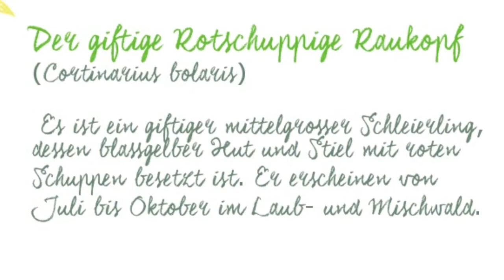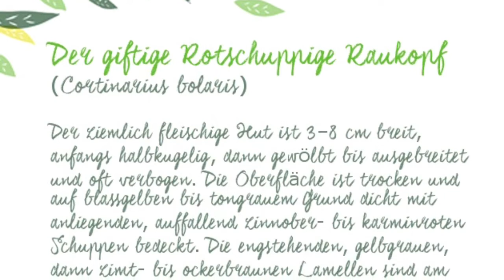Rotschuppiger Raukopf - Giftige Schönheit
Der giftige Rotschuppige Raukopf oder Rotschuppige Dickfuß (Cortinarius bolaris) ist eine Pilzart aus der Familie der Schleierlingsverwandten (Cortinariaceae). Es ist ein mittelgroßer Schleierling, dessen blassgelber Hut und Stiel mit rötlichen Schüppchen besetzt ist. Die Fruchtkörper erscheinen von Juli bis Oktober in Laub-, selten in Nadelwäldern.

Der ziemlich fleischige Hut ist 3–8 cm breit, anfangs halbkugelig, später gewölbt bis ausgebreitet und oft verbogen. Die Oberfläche ist trocken und auf blassgelben bis tongrauem Grund (besonders zur Hutmitte hin) dicht mit anliegenden, auffallend zinnober- bis karminroten Schüppchen bedeckt. Die engstehenden, gelbgrauen, später zimt- bis ockerbraunen Lamellen sind am Stiel angewachsen.